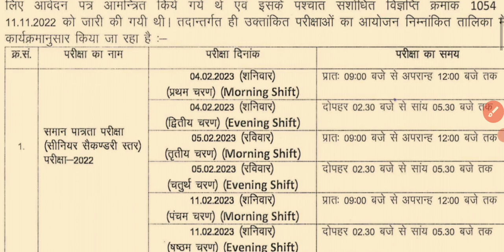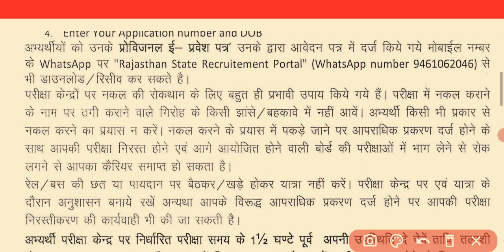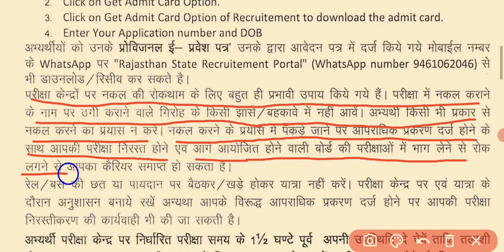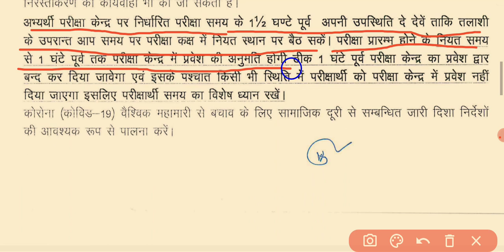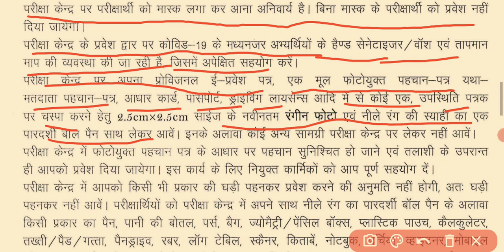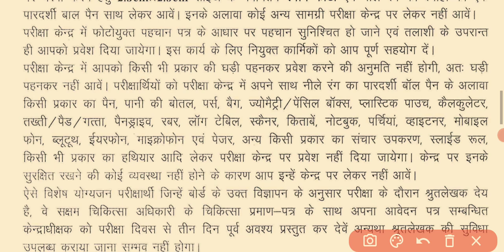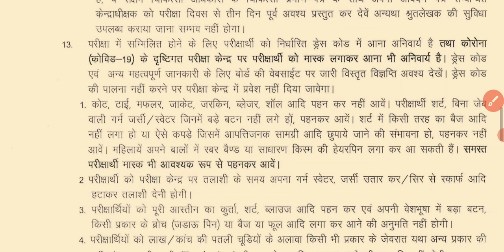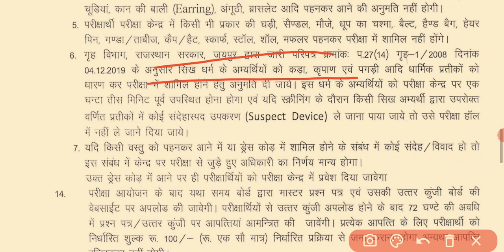RSMSSB CET EXAM 2023 ADMIT CARD RELEASE RAJATSTHAN CET EXAM 2023 ADMIT CARD UPLOAD AA GYE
ADMIT CARD LINK OFFICIAL